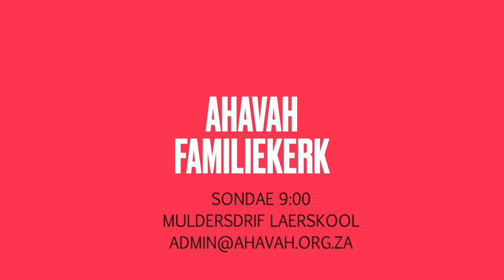AJ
Ahavah Familiekerk
Sondae 9:00
Muldersdrif Laerskool